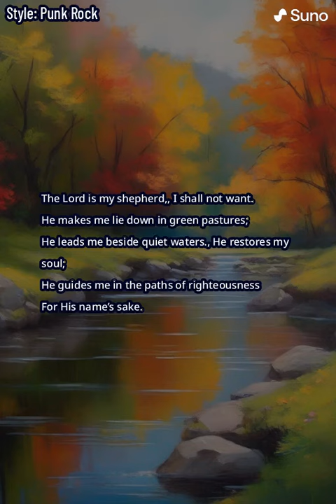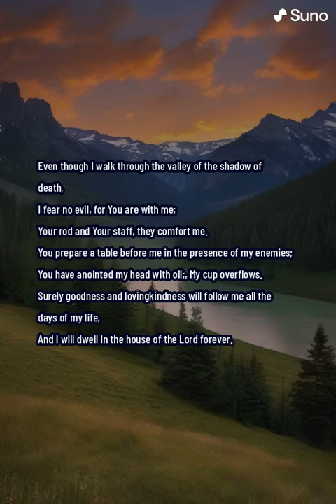Psalm 23 Punk Rock